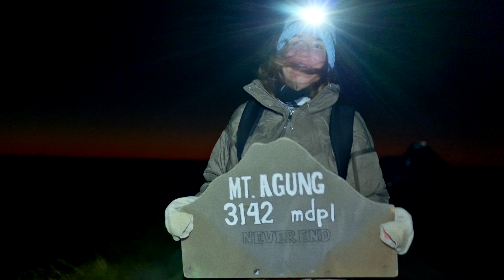Бали: Серфинг, приключения и релакс - готовы к такому?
🏄‍♀️ 12 дней на Бали: Серфинг, сафари и церемония очищения🏄‍♂️

Откройте для себя все грани Бали в одном незабываемом путешествии! Вас ждут:

🌊 Букит: Поймайте волну на лучших серф-спотах, исследуйте древние храмы и наслаждайтесь захватывающими закатами.
🧘‍♀️ Убуд: Погрузитесь в балийскую культуру, прогуляйтесь по рисовым террасам и примите участие в церемониях очищения.
🐘 Сафари-парк: Встретьтесь лицом к лицу с дикими животными и проведите ночь в сердце джунглей.
🌅 Джимбаран: Отдохните в роскошном отеле на берегу океана, насладитесь изысканной кухней и волшебными закатами.
🎁 Бонусы:

Завтраки включены
Трансферы из/в аэропорт
Помощь эксперта на острове
Эксклюзивные предложения на спа и активности

P.S. Для более подробной информации смотрите полное описание тура ниже! 👇
Хотите такой тур ? Тогда жми